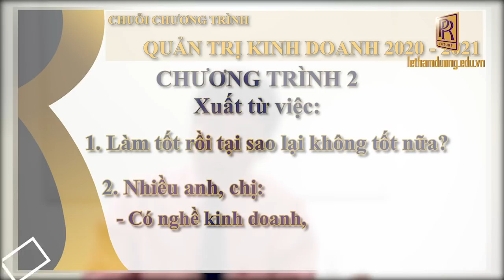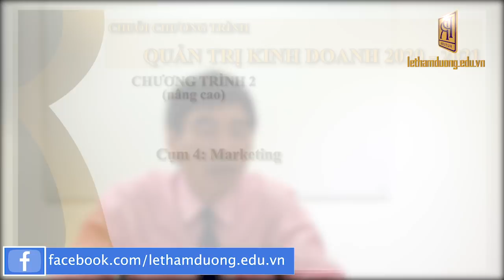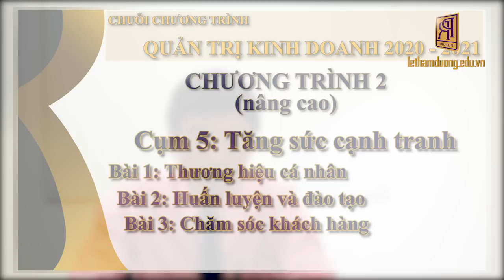NÂNG CAO NGHỀ KINH DOANH - TS LÊ THẨM DƯƠNG